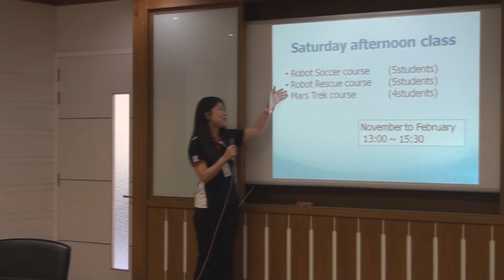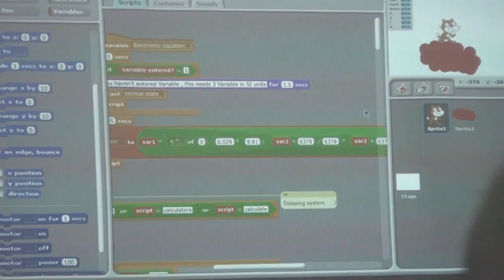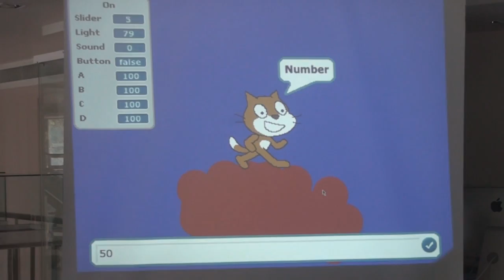STEM Education 2012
VTR "STEM Education" การบูรณาการสอนวิทยาศาสตร์และคณิตศาสตร์ โดย Dr.Tairo Nomura อาจารย์จาก Saitama University ปีการศึกษา 2555